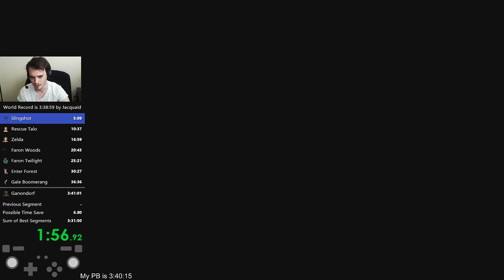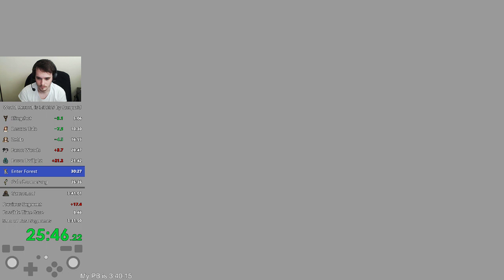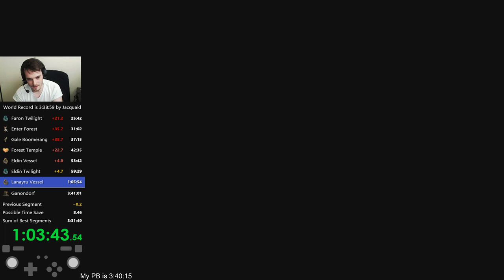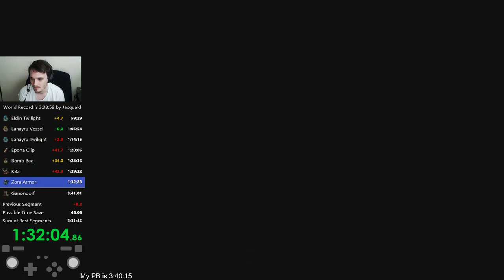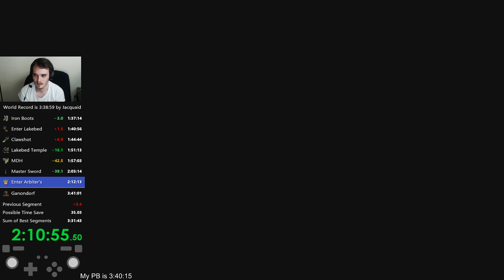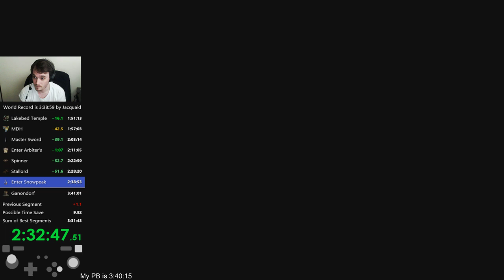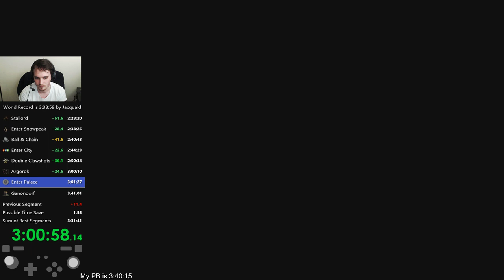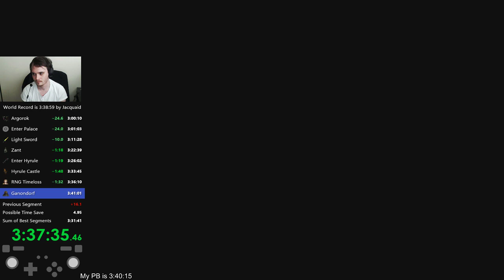Twilight Princess HD Any% in 3:39:28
really bad but a pb is a pb -- Watch live